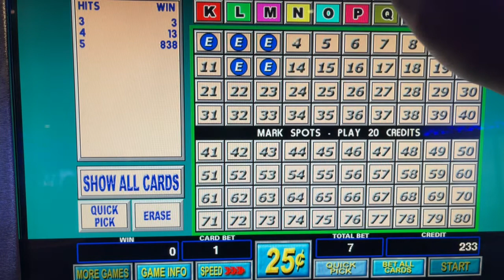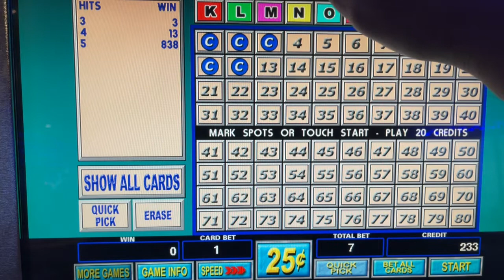$ 25 multi card 7 cards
1-6 spot and 6-5 spots